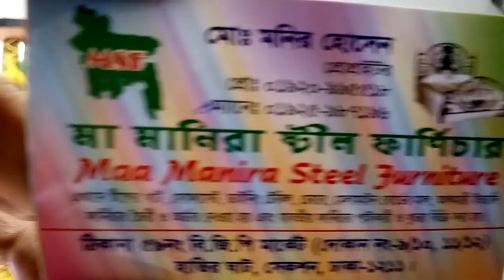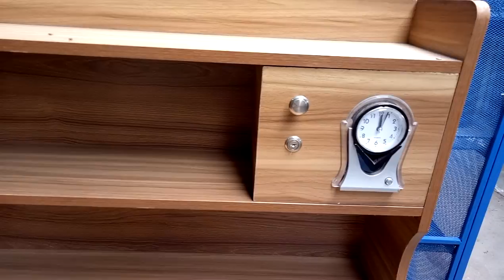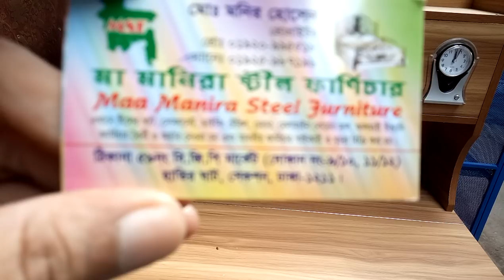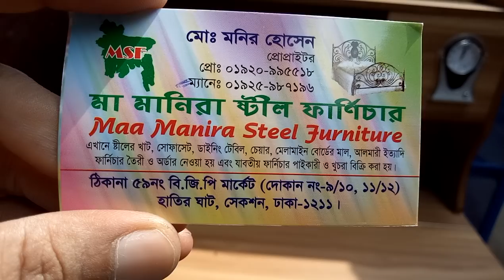পাইকারি দামে কিনুন কিচেন রেক বুক সেলফ এবং পড়ার টেবিল কালেকশন এবং দাম (falak angel)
shop name: (মা মানিরা স্টিল ফার্নিচার)

address, 59no,বি.জি.পি মার্কেট দোকান নং-9/10,11/12 হাতির ঘাট, সেকশন, ঢাকা-1211

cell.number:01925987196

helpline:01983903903